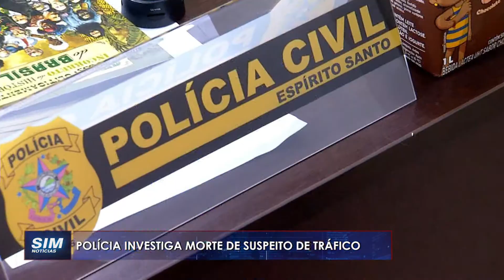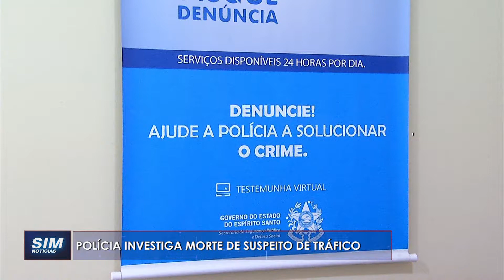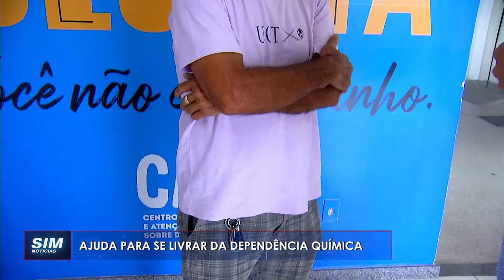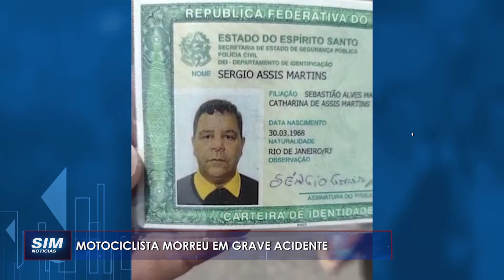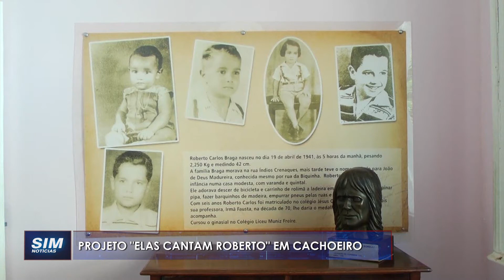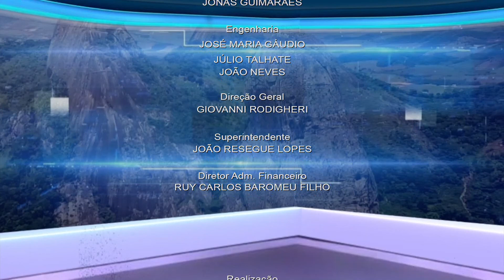SIM Notícias Linhares - COMPLETO - QUINTA - 09/03/2023